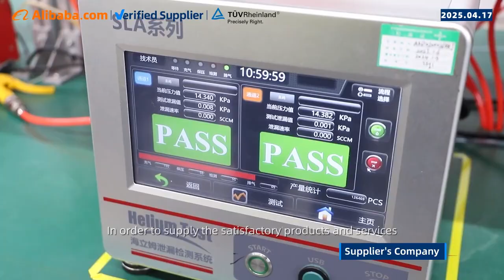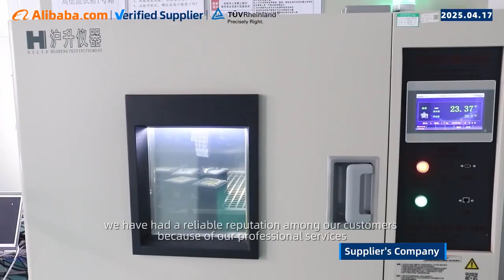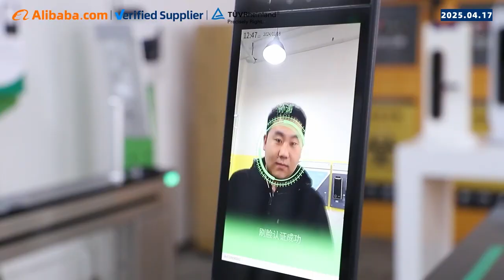Case38: Kuudou Tech - Smart Access Control Solutions Backed by 10+ Years of Innovation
Are Outdated Security Systems Putting Your Business at Risk?

In an era where seamless access and ironclad security are no longer mutually exclusive, many organizations still rely on legacy systems that are slow, vulnerable, and difficult to scale. From office buildings to industrial complexes, the cost of a single security lapse—whether through unauthorized entry or operational downtime—can run into millions. Yet, the market is flooded with one-size-fits-all solutions that lack customization, fail to integrate with modern infrastructure, or compromise on reliability.

For over a decade, Suzhou Kuudou Tech Co., Ltd. has been addressing this critical gap. Founded in 2014 and headquartered in Suzhou, China, the company has grown into a trusted name in intelligent access control and QR code reader technology—backed by a 30 million CNY investment and a dedicated 3,199-square-meter production facility. With increasing demands for contactless, data-driven security across smart cities, logistics hubs, and commercial real estate, Kuudou Tech emerges not just as a supplier, but as a strategic partner in future-proofing physical access.

How Does True Innovation in Access Control Actually Work?

At the heart of Kuudou Tech’s success lies a multidisciplinary team focused on R&D, precision engineering, and quality assurance. Unlike manufacturers who prioritize volume over value, Kuudou has built a modern quality management system aligned with international standards—ensuring every product meets rigorous benchmarks for durability, performance, and interoperability.

Their core offerings span high-speed QR code readers, biometric-compatible controllers, and modular access panels designed for indoor and outdoor use. These solutions cater to diverse sectors including smart transportation, property management, manufacturing, and shared economy platforms—all industries where speed, auditability, and anti-tampering features are paramount.

Crucially, many of Kuudou Tech’s products are CE and FCC certified, meeting stringent electromagnetic compatibility and safety requirements for global deployment. This certification portfolio reflects more than compliance; it signals a commitment to transparency and trust in markets from Southeast Asia to Europe and North America.

But what truly sets them apart is their agile development model. Whether you’re looking to source a ready-to-deploy unit from their catalog or require full engineering support for a bespoke integration (think API-level customization for enterprise IoT networks), Kuudou’s customer-centric approach ensures flexibility without sacrificing timelines or compliance.

Can a Chinese Manufacturer Be Your Long-Term Technology Partner?

The stereotype of offshore suppliers as transactional vendors is fading—and companies like Kuudou Tech are leading the shift. By adhering to a business philosophy of mutual benefit, they’ve cultivated long-term collaborations with clients worldwide, earning recognition not only for competitive pricing but also for responsive service and post-sale support.

Customization isn’t a buzzword here—it’s standard practice. Need a QR reader with extended temperature tolerance for outdoor kiosks? Want encrypted data transmission for sensitive facilities? The team works closely with engineers and procurement managers to tailor hardware specifications, firmware behavior, and even branding elements.

Moreover, their scalable production capacity allows for both small-batch prototyping and mass orders, making them ideal partners for startups piloting new access models as well as established enterprises rolling out nationwide deployments.

Far from being just another link in the supply chain, Kuudou Tech positions itself as an innovation enabler—inviting clients to co-develop next-generation solutions that anticipate trends like AI-powered occupancy analytics, mobile credential adoption, and cloud-based access management.